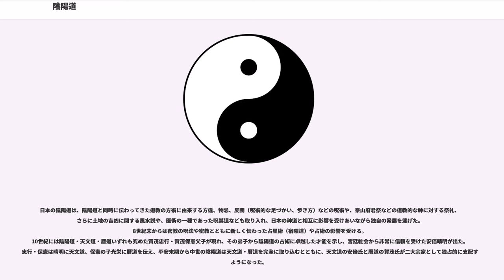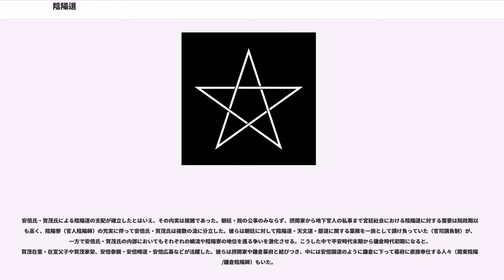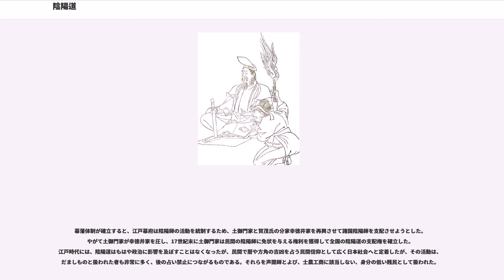陰陽道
陰陽道（いんようどう・おんようどう・おんみょうどう）は、陰陽寮で教えられていた天文道、暦道といったものの一つ。これら道の呼称は大学寮における儒学を教える明経道、律令を教える明法道等と同じで国家機関の各部署での技術一般を指す用語であり、思想ないし宗教体系を指す用語ではない。古代の中国で生まれた自然哲学思想、陰陽五行説を起源として日本で独自の発展を遂げた呪術や占術の技術体系である。

陰陽道に携わる者を陰陽師とよんでいたが、後には陰陽寮に属し六壬神課を使って占いをし、除災のために御払いをするもの全てが陰陽師とよばれるようになった。陰陽師集団を陰陽道と呼ぶことがある。

かつては専門の研究者によっても、陰陽家の思想が日本に伝わったものが陰陽道である、と説明されてきた。しかし、中国では陰陽家の思想は儒教や道教などに吸収されて、日本の「陰陽道」に相当する独自の体系は発達しなかったとされている。そのため近年では、陰陽五行説が、自然界の万物は陰と陽の二気から生ずるとする陰陽思想と、万物は木・火・土・金・水の五行からなるとする五行思想を組み合わせ、自然界の陰陽と五行の変化を観察して瑞祥・災厄を判断し、人間界の吉凶を占う実用的技術として日本で受容され、中国の占術・天文学の知識を消化しつつ神道、道教、仏教などからも様々な影響を受け取って日本特異の発展を遂げた結果誕生したものと考えられている。

全ての事象が陰陽と木・火・土・金・水の五要素の組み合わせによって成り立っているとする、中国古代の夏、殷(商)王朝時代にはじまり周王朝時代にほぼ完成した陰陽五行思想、ないしこれと密接な関連を持つ天文学、暦学、易学、時計などは、5世紀から6世紀にかけて飛鳥時代、遅くとも百済から五経博士が来日した512年（継体天皇7年）ないし易博士が来日した554年（欽明天皇15年）の時点までに、中国大陸（後漢（東漢）・隋）から直接、ないし朝鮮半島西域（高句麗・百済）経由で伝来した。
5世紀から6世紀頃、陰陽五行説が仏教や儒教とともに日本に伝わったとき、陰陽五行説と密接な関係をもつ天文、暦数、時刻、易といった自然の観察に関わる学問、占術とあわさって、自然界の瑞祥・災厄を判断し、人間界の吉凶を占う技術として日本社会に受け入れられた。このような技術は、当初はおもに漢文の読み書きに通じた渡来人の僧侶によって担われていたが、やがて朝廷に奉仕する必要から俗人が行うことが必要となり、7世紀後半頃から陰陽師があらわれ始めた。

7世紀後半から8世紀はじめに律令制がしかれると、陰陽の技術は中務省の下に設置された陰陽寮へと組織化された。陰陽寮は配下に陰陽道、天文道、暦道を置き、それぞれに吉凶の判断、天文の観察、暦の作成の管理を行わせた。また、令では僧侶が天文や災異瑞祥を説くことを禁じ、陰陽師の国家管理への独占がはかられた。

平安時代以降は、律令制の弛緩と藤原氏の台頭につれて、形式化が進んだ宮廷社会で高まりつつあった怨霊に対する御霊信仰などに対し、陰陽道は占術と呪術をもって災異を回避する方法を示し、天皇や公家の私的生活に影響を与える指針となった。これにともなって陰陽道は宮廷社会から日本社会全体へと広がりつつ一般化し、法師陰陽師などの手を通じて民間へと浸透して、日本独自の展開を強めていった。

日本の陰陽道は、陰陽道と同時に伝わってきた道教の方術に由来する方違、物忌、反閇（呪術的な足づかい、歩き方）などの呪術や、泰山府君祭などの道教的な神に対する祭礼、さらに土地の吉凶に関する風水説や、医術の一種であった呪禁道なども取り入れ、日本の神道と相互に影響を受けあいながら独自の発展を遂げた。8世紀末からは密教の呪法や密教とともに新しく伝わった占星術（宿曜道）や占術の影響を受ける。
10世紀には陰陽道・天文道・暦道いずれも究めた賀茂忠行・賀茂保憲父子が現れ、その弟子から陰陽道の占術に卓越した才能を示し、宮廷社会から非常に信頼を受けた安倍晴明が出た。忠行・保憲は晴明に天文道、保憲の子光栄に暦道を伝え、平安末期から中世の陰陽道は天文道・暦道を完全に取り込むとともに、天文道の安倍氏と暦道の賀茂氏が二大宗家として独占的に支配するようになった。

安倍氏・賀茂氏による陰陽道の支配が確立したとはいえ、その内実は複雑であった。朝廷・院の公事のみならず、摂関家から地下官人の私事まで宮廷社会における陰陽道に対する需要は院政期以後も高く、陰陽寮（官人陰陽師）の充実に伴って安倍氏・賀茂氏は複数の流に分立した。彼らは朝廷...